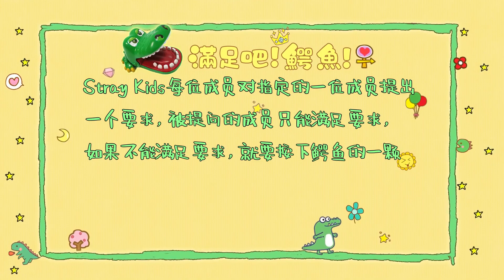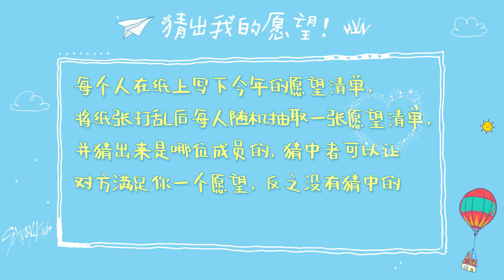[ESP/INDO] Entrevista de Stray Kids SOHU COREA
Hola Besties!

Entrevista de Stray Kids SOHU COREA
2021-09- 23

Les dejo el link de WELCOME TO SKZ PIJAMA PARTY